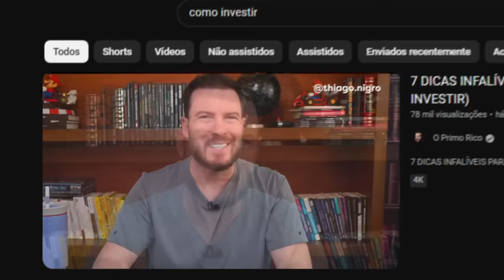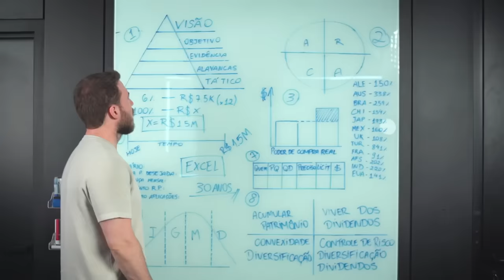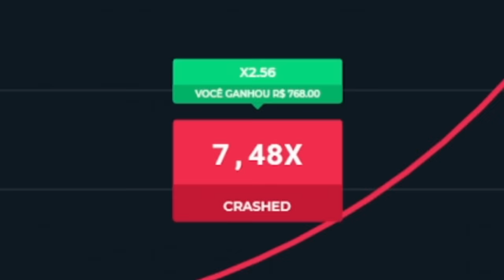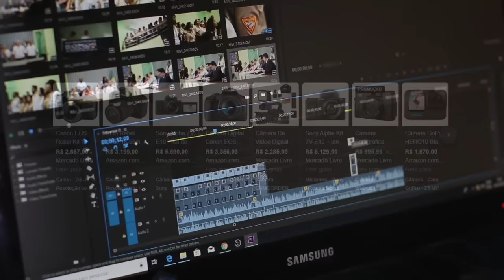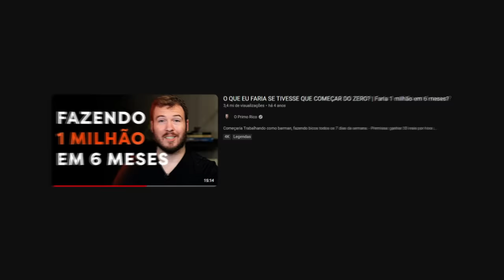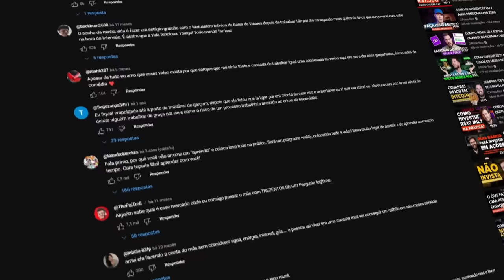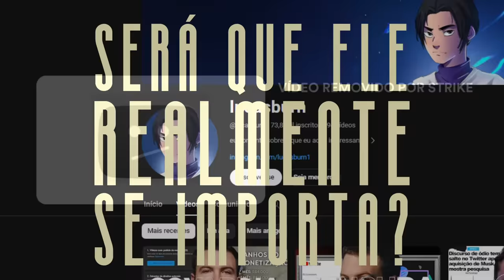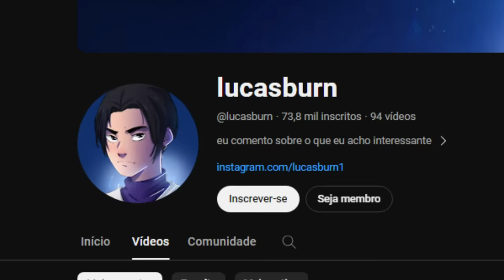O PRIMO RICO VAI DERRUBAR ESSE VÍDEO...?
- Jogue com responsabilidade, e só pra maiores de idade!
O Primo rico ficou famoso com o seu canal de investimentos, ajudando muitas pessoas a saberem lidar com as suas finanças, aumentando a sua renda e ganhando mais dinheiro. Mas, nem todos os vídeos são perfeitos...

🎨 Desenhista: @eduardo.nicoleti